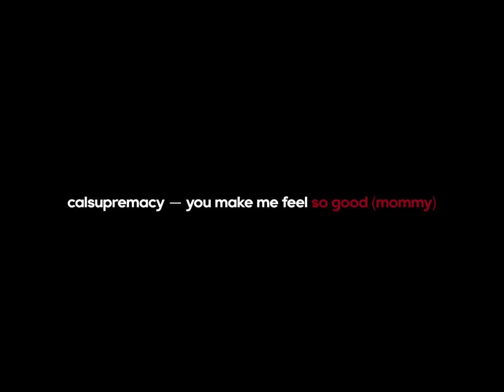Clingy Boyfriend traps you under the blankets